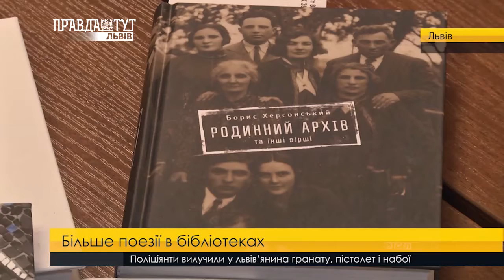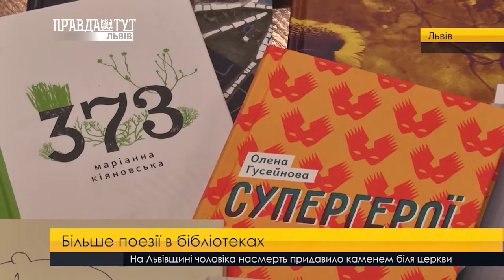Надходження до бібліотек. ПравдаТУТ Львів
Більше поезії в бібліотеках. Понад 20 поетичних збірок Мар’яни Савки, Юрка Іздрика, Грицька Чубая, Василя Стуса, Ірини Старовойт, Григорія Семенчука та багатьох інших авторів надійде у п’ятдесят дві державні бібліотеки. Проект створено з метою популяризації сучасної української поезії в різних куточках країни. Вже наступного тижня сотні нових книг потраплять на полиці львівських бібліотек, даруючи натхнення читачам.